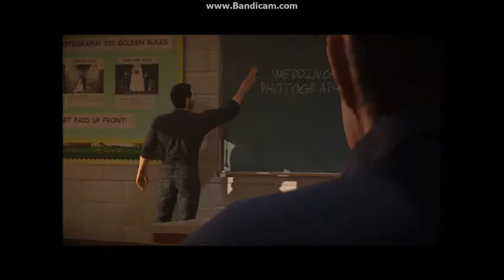ZOMBIES PAWNING - Dead Rising 4 Part 2 Let's Play Gameplay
ZOMBIES PAWNING - Dead Rising 4 Part 2 Let's Play Gameplay Walkthrough.